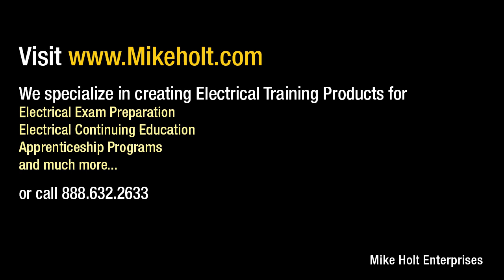Students Know more then you do! (3min:18sec)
For more information about how Mike Holt can help your school contact
This is the second in the "Electrical Instructors Ask Mike Holt" series. Topic is "What if Your Students Know More Than You?" Is it ok to say I don't know? In these short videos, electrical expert Mike Holt answers questions that have been sent to him by electrical instructors.